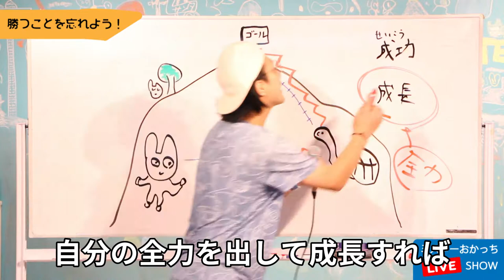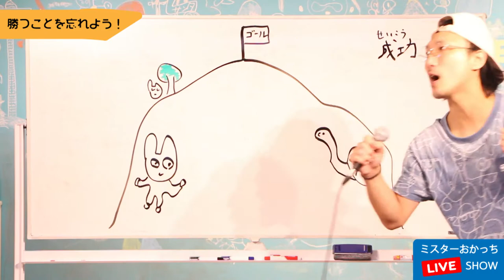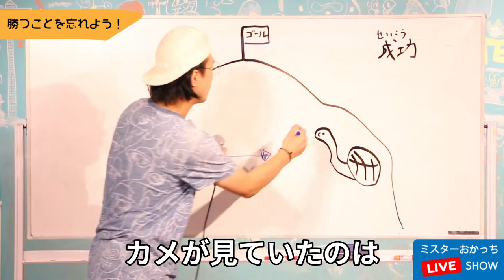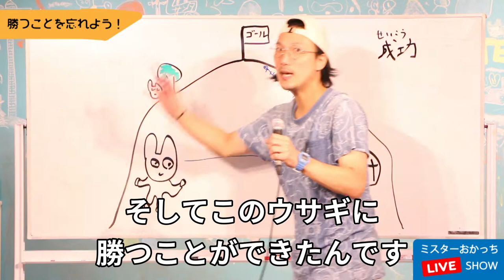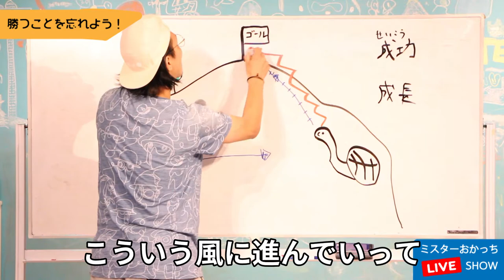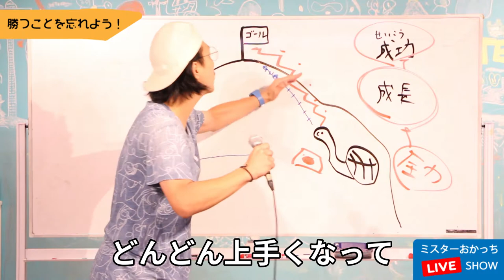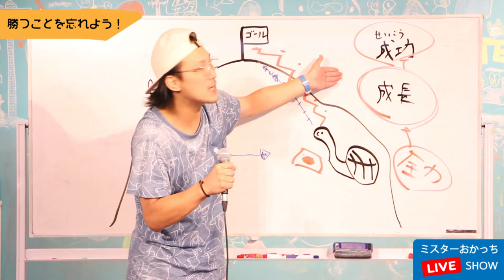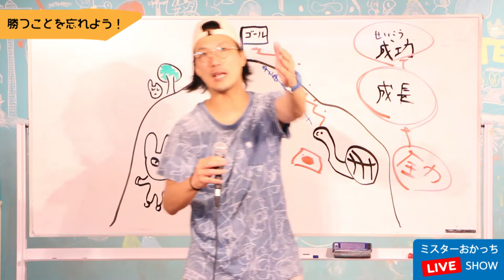【親子で学ぶ！生き方の授業】「勝とうとするから勝てないんだ」目標達成できない人のたった一つの共通点【アツイコトバ #10】